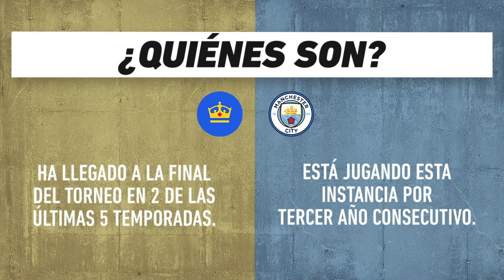Real Madrid vs Manchester City, frente a frente: Champions League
Duelo de ida de la semifinal